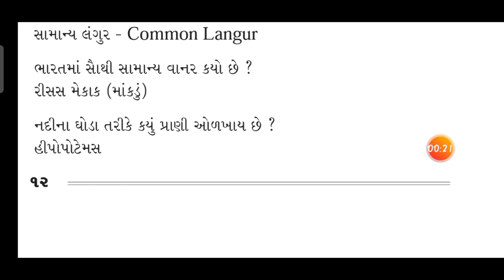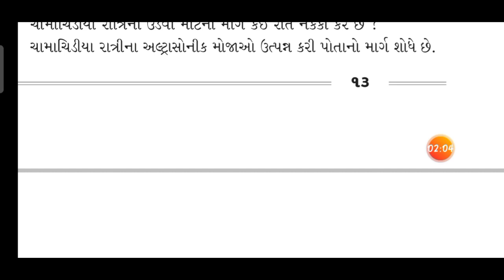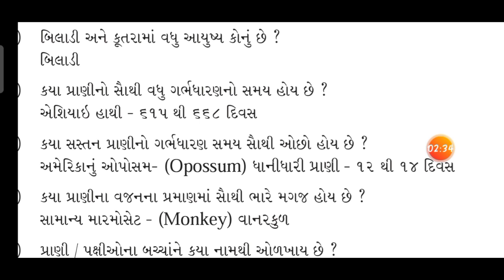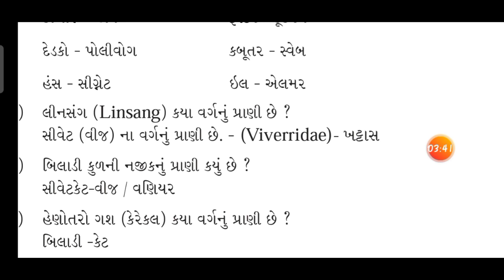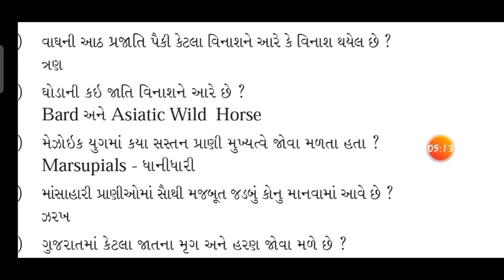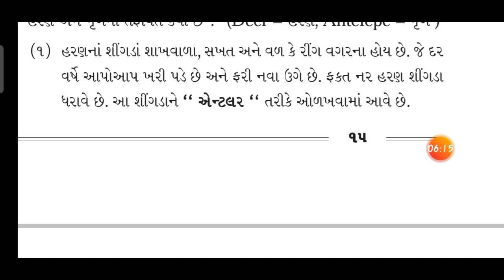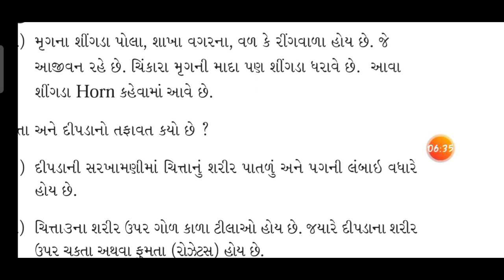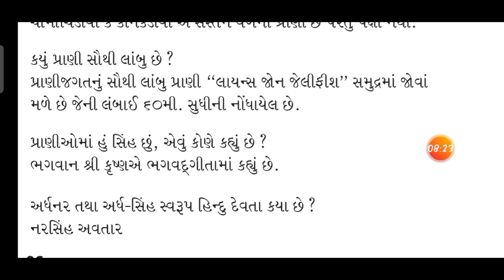Forest guard model paper in gujarati | Forest guard imp questions in gujarati |forest bharti 2021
અમારા વોટ્સએપ ગ્રૂપ માં જોડાવા માટે 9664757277 પર join લખી મેસેજ કરો...

ONLY GK ચેનલ એક એજ્યુકેશન ચેનલ છે, તો મિત્રો તમે સ્પર્ધાત્મક પરીક્ષાની તૈયારી કરતા હોય તો આ ચેનલ ને સબસ્ક્રાઈબ કરી લેજો. Thank you

વનરક્ષક ની પરિક્ષા માટે વન લાઇનર
વન રક્ષક,
ભરતી ગુજરાત
govt
how to success forest exam
gujarat forest guard book
ojas bharti 2021 in gujarat vanrakshak
forest exam paper solution 2016
vanrakshak question paper 2013 download
forest exam material gujarati pdf
gujarat forest exam paper pdf

Only GK